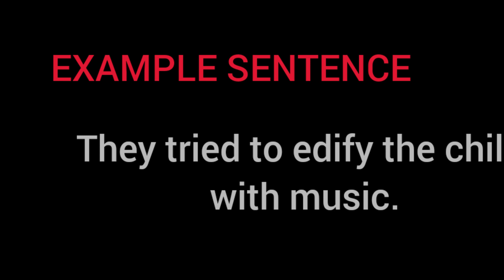EDIFY - meaning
The synonym and antonyms of the word EDIFY is given in this video.

This video is useful for learning English vocabulary